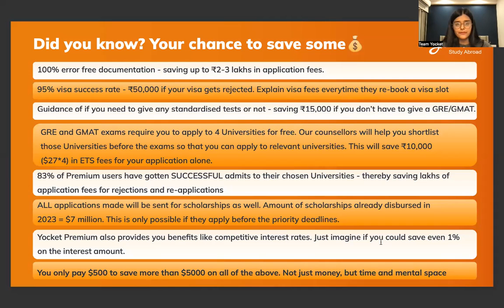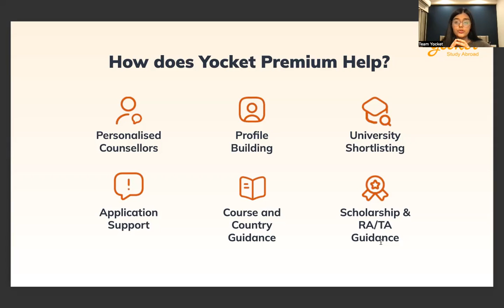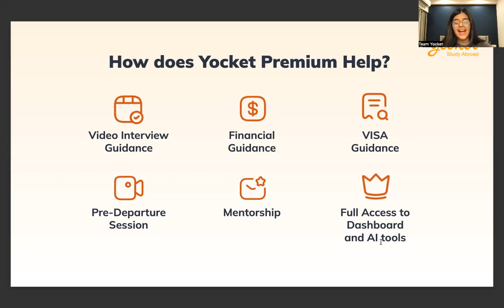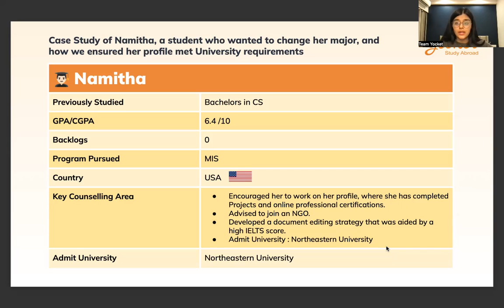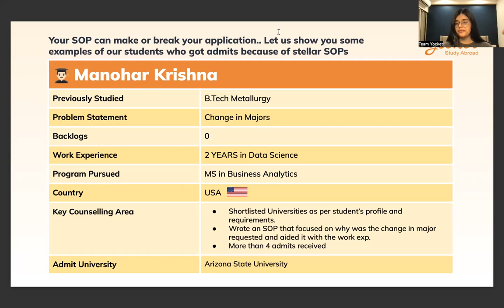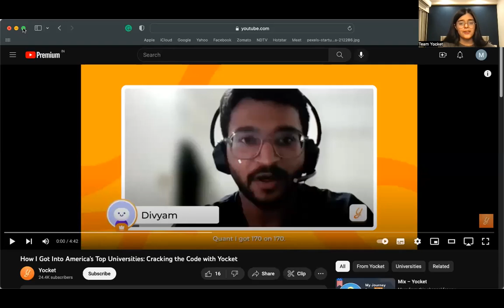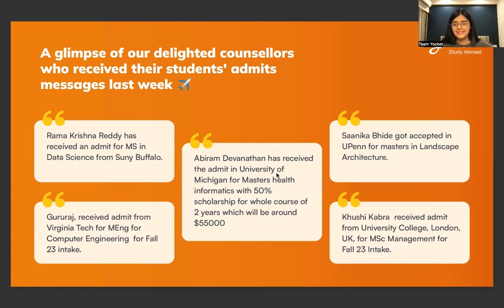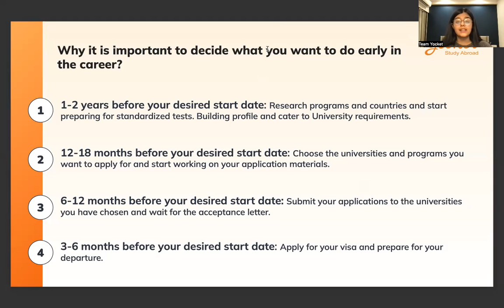Getting Started with Fall 2024 admissions via Yocket Premium!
For all the stages of your study abroad journey, you get:

👨🏻‍💼 Dedicated counsellor
👨🏻‍🎓 Profile-building assistance
🌎 University shortlisting
🎓 Application support

For end-to-end counselling assistance at all stages of the study abroad process, say Hi to YOCKET PREMIUM counselling. 10000+ admits. $14M scholarships received. Rated 4.7/5 on Google and 4.6/5 on Trustpilot.

Downloaded the Yocket app (Available on both Apple and Android)